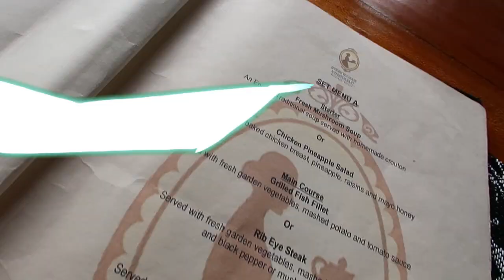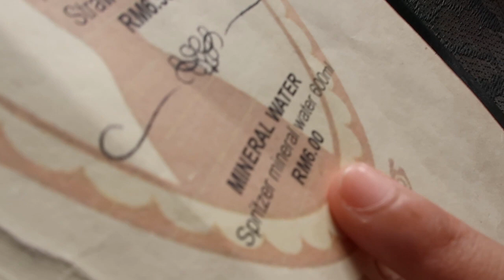MUKBANG GAYA LONDON | English Tea House, Sandakan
Oh, Hello~ Nice to meet cha! Kali ni aku dan wifey terjumpa Tea House yang berkonsepkan English Garden. Jadi, ter-MUKBANG-lah kami ala-ala Mat Saleh dan Minah Saleh pelat! Enjoy!